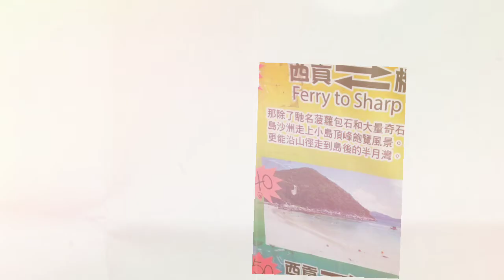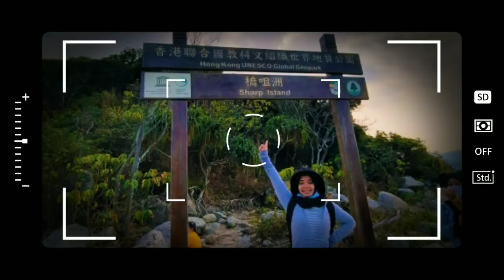Sharp Island hong kong | Pulau TerIndah di Hongkong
Hai teman"Assalamualaikum.
kembali lagi di channel saya,
kali ini aku share kepada kalian sebuah pulau yang ada di daerah SAIKUNG HONGKONG,
pulau ini begitu indah dan juga masih banyak pulau-pulau lainnya daerah sana.

SHARP ISLAND,
nama yang Indah,itu nama pulau Yang saya kunjungi di video ini,
untuk menuju tempat ini,
kita harus datang ke daerah saikung,
Ongkos kapal $30.

⬇⬇⬇ HARAPAN SAYA !!!
channel ini bisa berkembang & Bermanfaat,Aamin.

Oh iya bagi kalian yang suka dengan video-video saya,

HATUR NUHUN.
Wassalamualaikum.